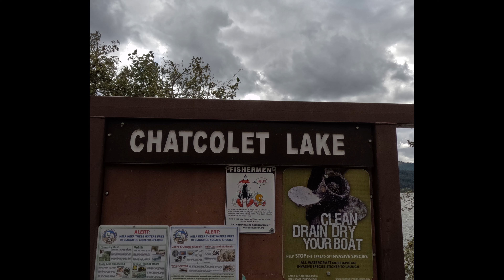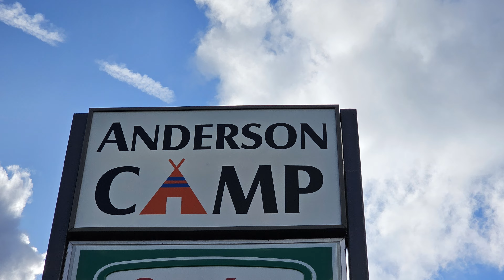Idaho !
As we toured Idaho for the past several weeks, we witnessed beautiful scenery, changing tree color and visited with great friends!